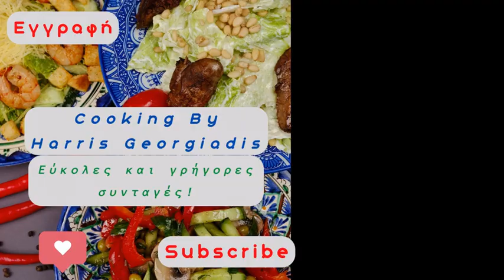Μελομακάρονα Μελωμένα Μέχρι Μέσα, Τραγανά από έξω!Η καλύτερη συνταγή!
Φίλοι και φίλες,😍 αν σας άρεσε το βίντεο 👍μπορείτε να βοηθήσετε το κανάλι :
Βαθμολογήστε το βίντεο💯!!!Είναι πολύ ευχάριστο😀 και χρήσιμο για την ανάπτυξη του καναλιού!ΓΡΑΨΤΕ ΤΟ ΣΧΟΛΙΟ σας✍!Θα ετοιμάσω νόστιμες, γρήγορες και σπιτικές συνταγές για εσάς😍!!!
My dear friends,if you like the video,you can help the channel :
Share this video to your friends and the social media.Subscribe to this channel.Clik like and write your comment.It will be very useful for the development of my channel.I will make and share with you many easy and quickly recipes!
Υλικά :
Για τη ζύμη :
1 κιλό αλεύρι
200 γρ σιμιγδάλι ψιλό
400 ml φρέσκο χυμό πορτοκάλι
400 ml ηλιέλαιο
180 ml ελαιόλαδο
50 γρ άχνη ζάχαρη
2 κ.γ. κανέλα σκόνη
1 κ.γ. σόδα
Μισό κ.γ. γαρύφαλλο σκόνη
Για το σιρόπι :
500 ml νερό
800 γρ ζάχαρη
3 στικ κανέλας
4 γαρύφαλλα
1 πορτοκάλι ολόκληρο
600 γρ μέλι
Καρύδι τριμμένο για πασπάλισμα